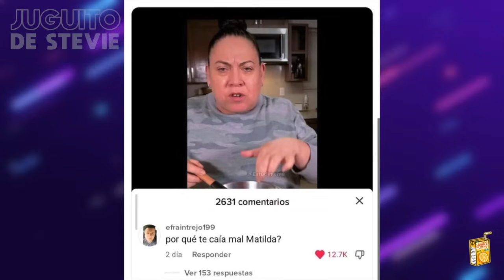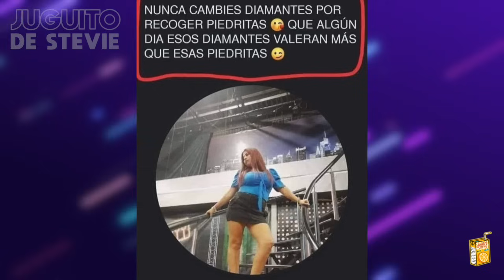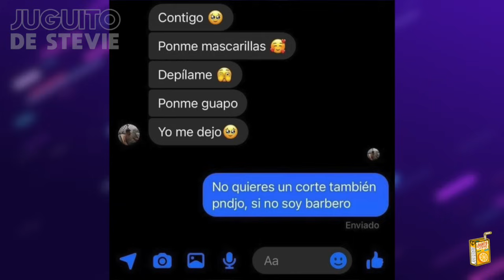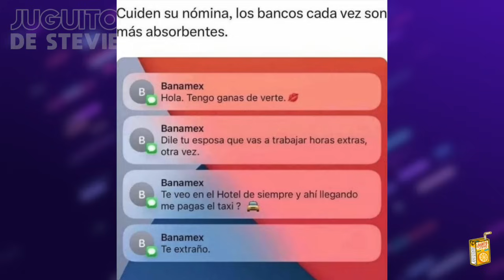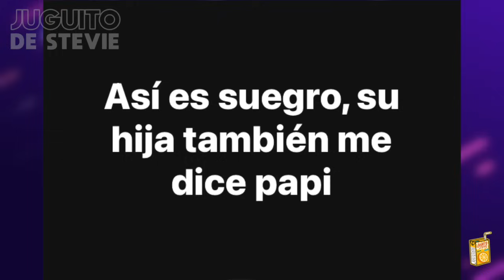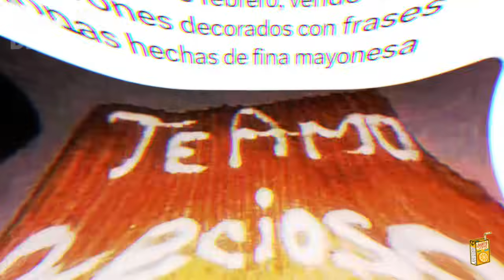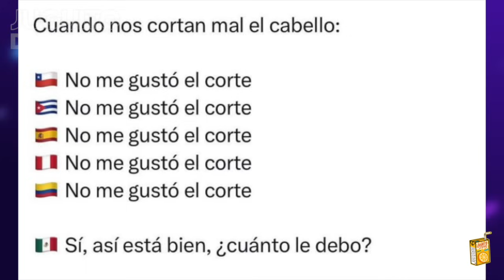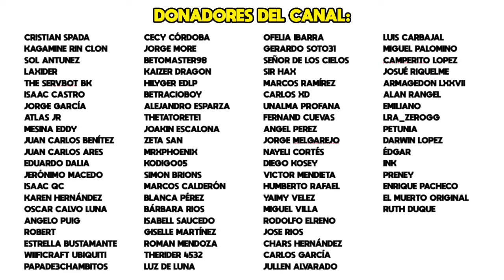MEMES #492 - CUIDADO CON LAS DESPECHADAS